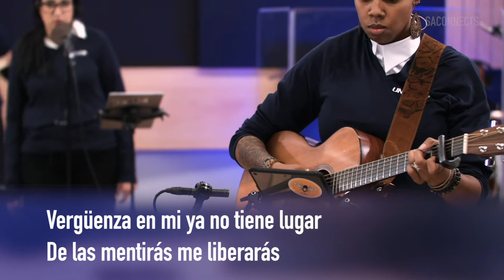Si Estoy En Tu Amor